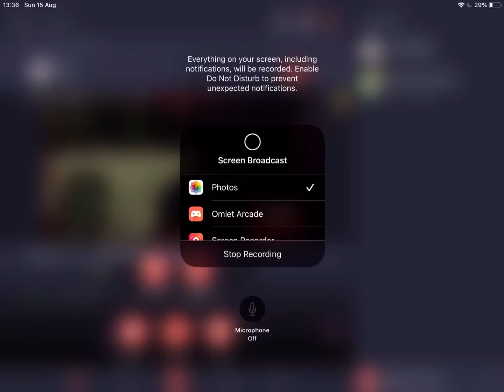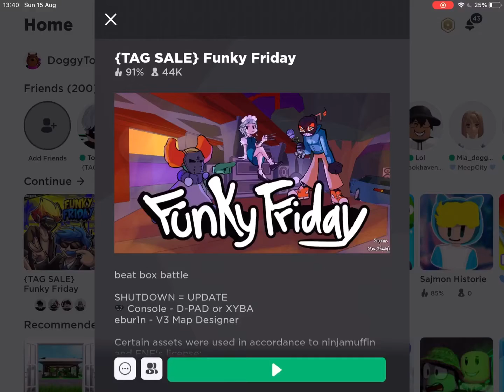Funky Friday funny moments